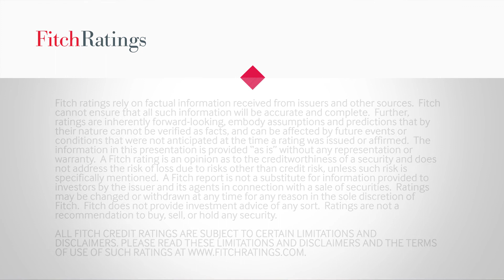2018 Credit Outlook Conference - What’s Next for Brexit?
Panellists at the 2018 Fitch Ratings Credit Outlook conference debate the possible outcomes of Brexit and the impact on Bank and Sovereign ratings.